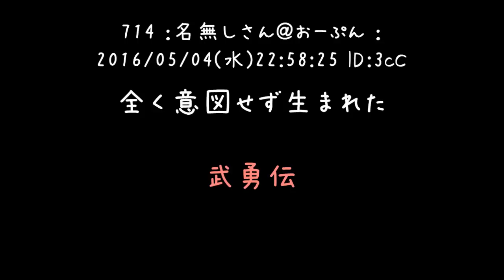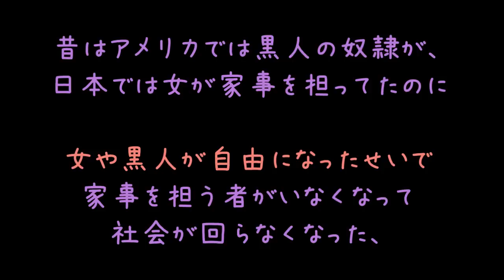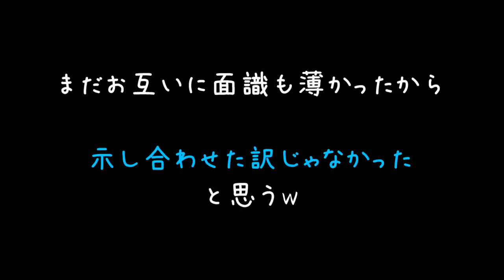ゼミ生「女が自由になったせいで社会が回らない。人権など不要」ﾄﾞﾔﾔ【2ch】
お金が一杯もらえて気持よくなれて皆が笑顔になれるお仕事、私知ってます！(´・ω・｀)

一体何を考えてこんな事言うんですかね？
格好いい素敵！抱いて！ってなるとでも思うんですかね？
反感しか買わないの当然じゃないですか(；＾ω＾)